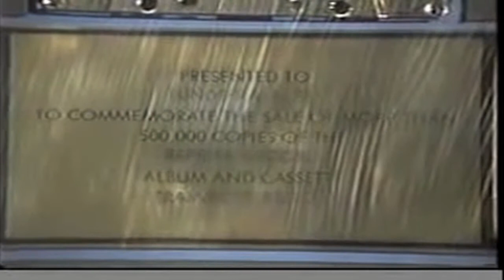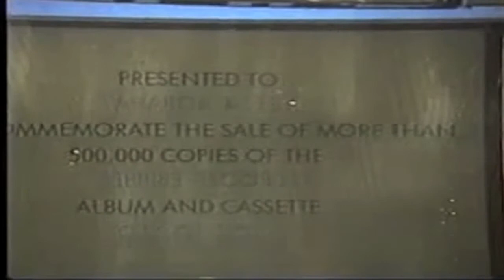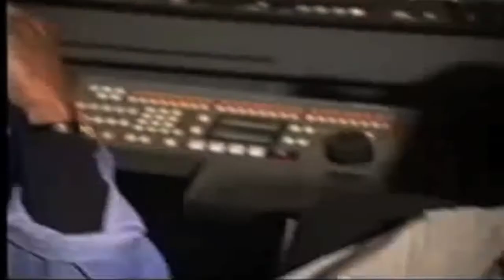Aleem Twins On Jimi Hendrix Legacy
Jimi Hendrix & The Ghetto Fighters: In Harlem World

CACE INTL TV Show interviews the Aleem Twins (formerly known as Allen twins) in a Jimi Hendrix Series.

Thanks to CACE International TV: Creative Artists' Cultural Exchange, International